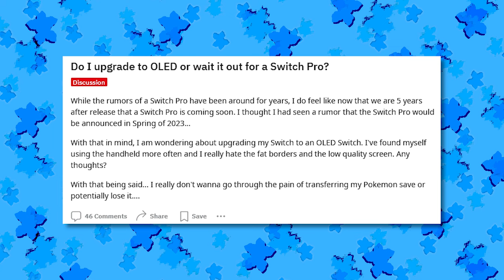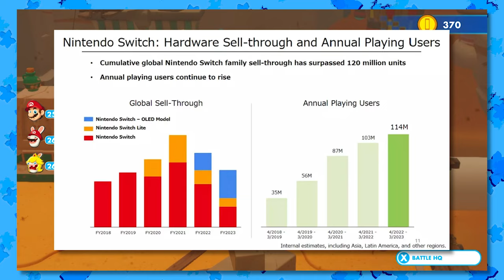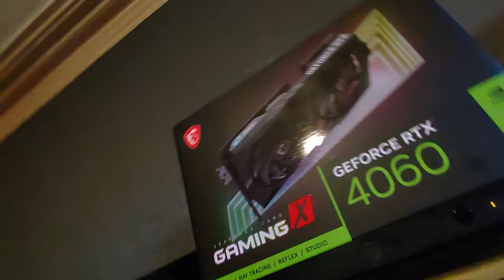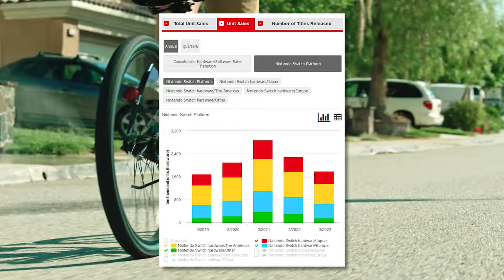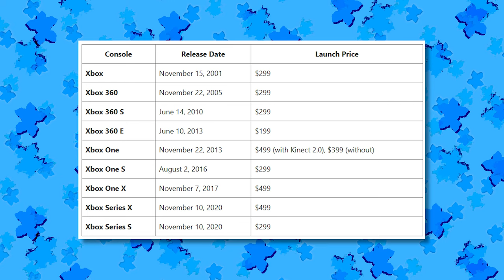Is The Time Right For Switch 2?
I ponder over the possibility of New Switch Deluxe U and go over WHY it will happen.

Overworld - Super Mario Bros. Wonder
Downtown Grassland - Kirby and The Forgotten Land
Hateno Village - Breath of The Wild
Area: Starlight Carnival - Sonic Colours
Speed Jungle Act 1 - Sonic Superstars

By the way, rest in peace, the 3DS/Wii U era. I honestly can't describe how nostalgic I feel thinking about this time. Both the games, my life, and everything surrounding that. There was a time when I lived on Smash Bros. 3DS. A time when I wanted nothing more than to actually use a Wii U.